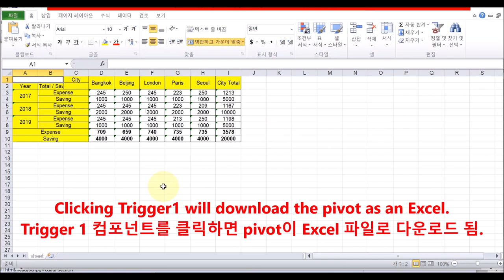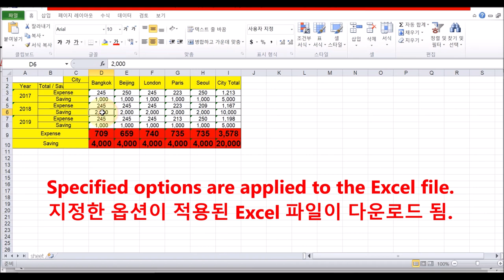Pivot - pivotExcelDownload() | WebSquare5 - Quick Guide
00:00 Introduction
00:08 Goal
00:18 Related Method
00:24 Usage
00:36 DEMO
01:30 End of DEMO

Download the pivot as an Excel file.

Related API
   pivotExcelDownload()